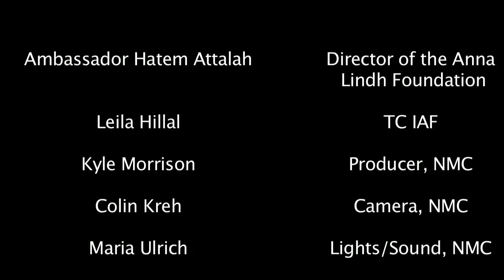AUTOCRATS and REVOLUTIONS: Lessons Learned from the Arab Uprisings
Ambassador Hatem Atallah

September 19, 2019 | 6 pm | NMC’s Milliken Auditorium

Career diplomat with over 35 years of experience, including
having served as Tunisian ambassador to the US, UK and
South Africa; former Executive Director of the Anna Lindh
Foundation for Dialogue Between Cultures in the EuroMediterranean Region